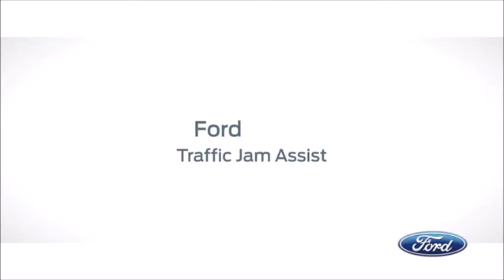Ford Automatic Brake and Traffic Jam Assist Technology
Automatic Brake
Pedestrians today are distracted by smartphone games, messaging, and videos when they cross the road. Now Ford is introducing technology that enables vans to detect people in the road, and automatically apply the brakes if the driver does not respond to warnings.

Traffic Jam Assist Technology
Traffic Jam Assist is a next-generation driving technology that enables cars to automatically keep pace with traffic flow. It uses existing Ford technologies to monitor and interact with the vehicle's surroundings, and guide the vehicle in slow moving traffic independently.